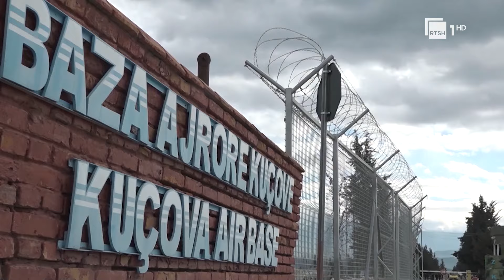Përurohet baza NATO-s në Kuçovë - Në ceremoni edhe përfaqësues të lartë të Aleancës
Baza e re taktike ajrore e Kuçovës do të përurohet gjatë dites së  sotme. Kesaj ceremonie i parapriu dhe instalimi i nje dite më parë i tre dronëve të armatosur “Bajraktar”, të cilët janë blerë më herët në Turqi. Në axhendën e publikuar nga Ministria e Mbrojtjes, saktësohet se në ceremoninë e sotme do të marrin pjesë përfaqësues të lartë të autoriteteve shqiptare, NATO-s dhe Turqisë.
Sot inaugurohet baza ajrore e Kuçovës, një investim i qeverisë shqiptare dhe NATO-s.
Të dielën përfundoi edhe procesi i montimit  të dronëve të armatosur “Bajraktar”, të cilët do të fluturojnë në këtë bazë të re dhe që janë blerë në Turqi.
Për ministrinë e Mbrojtjes, përmirësimi i kapaciteteve ushtarake dhe investimet në teknologjinë e mbrojtjes, janë dëshmi e përkushtimit të Shqipërisë ndaj sigurisë kombëtare.
Kjo bazë, falë investimeve të realizuara, me infrastrukturë moderne për avionët luftarakë të Aleancës, është e një rëndësie të veçantë, ku nga ekspertët e fushës së aviacionit është konsideruar si ‘syri” i NATO-s në Evropë.
Gjate dites se sotme eshte parashikuar nje program i ngjeshur inagurimi, ndërsa në ceremoninë përshëndetëse do të marrin pjesë krerët më të lartë të shtetit shqiptar, si dhe përfaqësues të aleancës së NATO-s.
Gjatë ceremonisë do të ketë gjithashtu edhe një spektakël në ajër të fluturimit të avionëve.
Për këtë bazë nga NATO janë të investuara afërsisht 50 milionë euro dhe më shumë se 5 milionë euro janë të investuara nga qeveria shqiptare.

Gazetare: Keti Toroveci